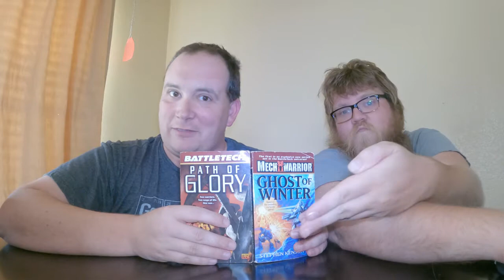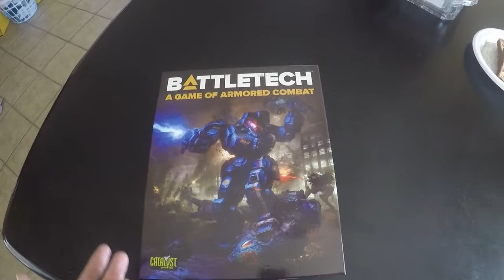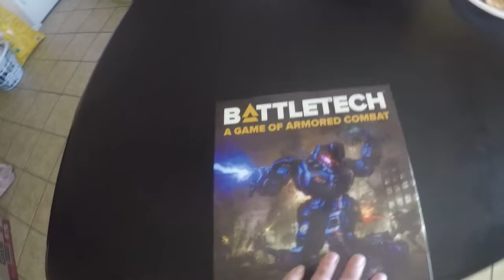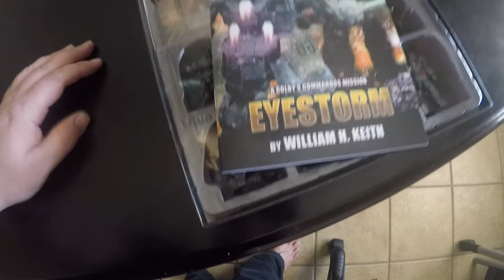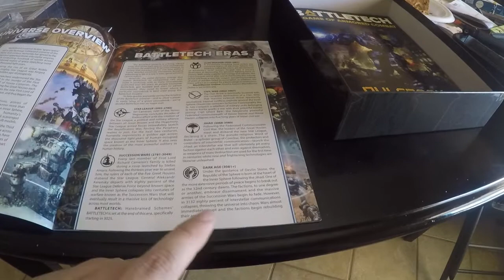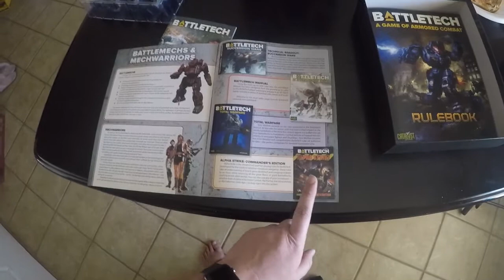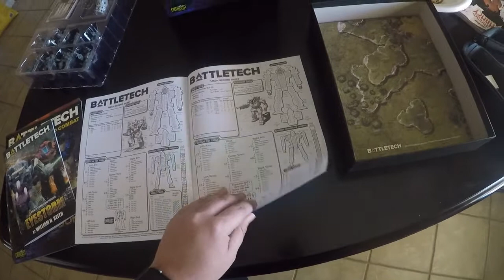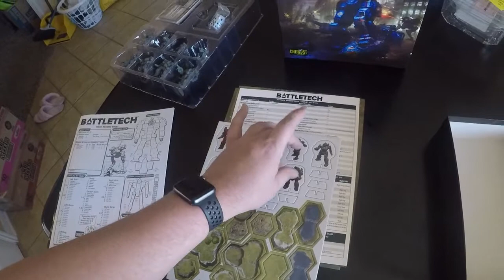Battletech Review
Excuse the quality, this video has actually been in the can since March of this year, and was originally supposed to go up in June shot on our old camera, and using new video editing software. That being said, welcome to the Battletech Review, presented by Dylan here at the Tabletop Foundary. We know this one is a little long, but with the state of Games Workshop, and those expanding out into other miniature games, we feel that this is the most appropriate time for this review. We hope you enjoy and remember if you want to support us you can buy us a cup of coffee